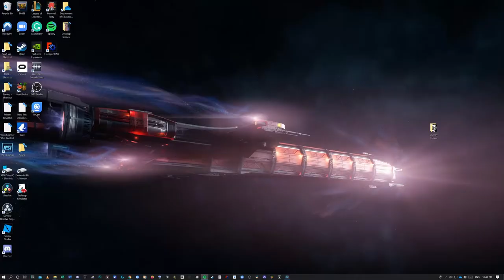Switching Helmets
Bugs and Inconveniences
These videos are for the Star Citizen Issue Council

This video shows how the helmet I wear changes if I log off without the helmet on and log back on to use hotkey to put it back on.